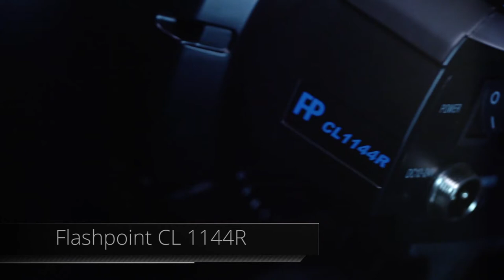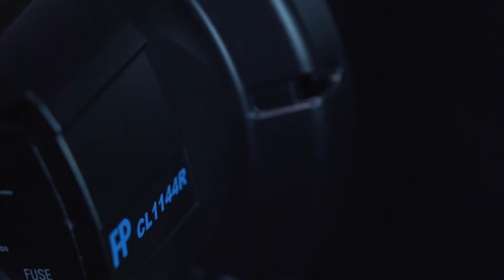Circular LED Lights